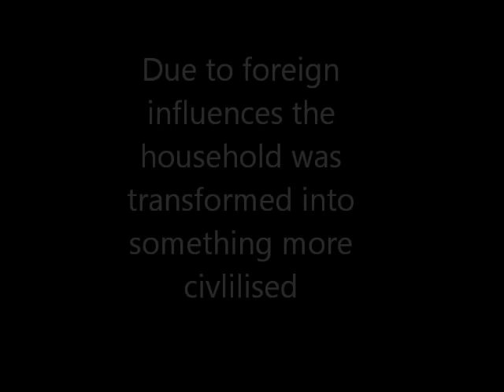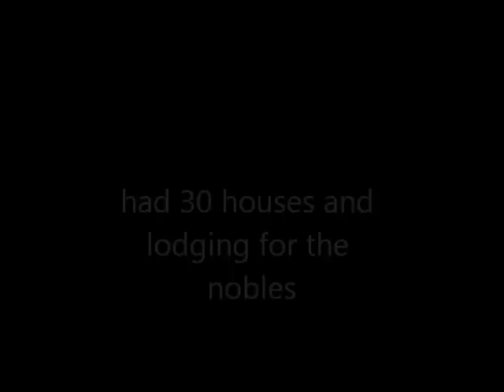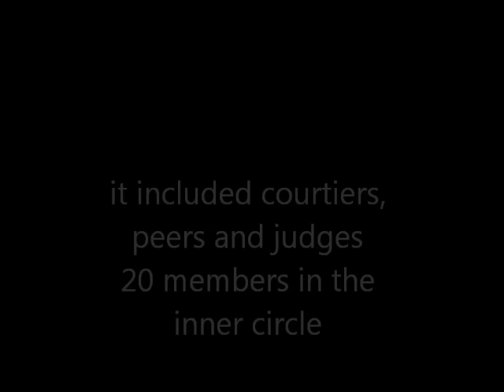The Tudor Court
in this video i will describe about the background to the tudor court